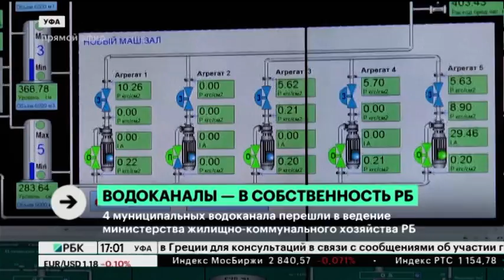4 муниципальных водоканала перешли в ведение министерства жилищно-коммунального хозяйства РБ